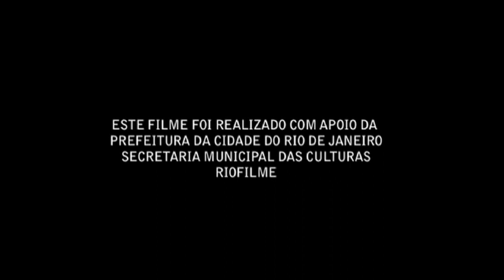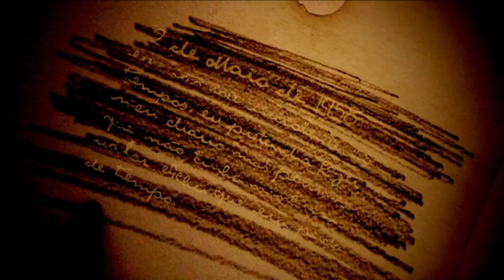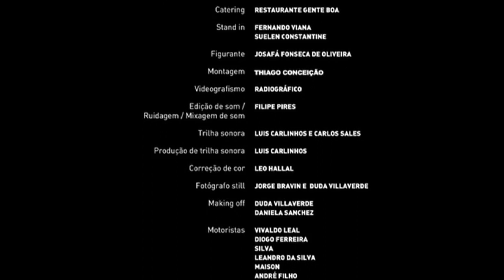O Papel e o Mar (2010)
O filme narra o encontro imaginário entre João Cândido, líder da Revolta da Chibata, e a catadora de papel e escritora Carolina Maria de Jesus, autora do livro Quarto de Despejo, em pleno centro do Rio de Janeiro.

É uma dupla homenagem ao trabalho de Zózimo Bulbul e da escritora Carolina Maria de Jesus.

com Zózimo Bulbul e Dirce Thomas.

Direção: Luiz Antonio Pilar